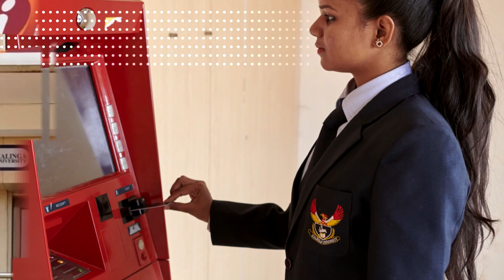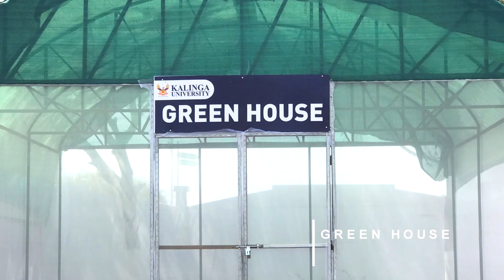Kalinga University Glimpses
Kalinga University, a technology-driven, research focussed and student-centric University where  Unique teaching methodology complemented with availability of books, journals, e-resources and novel co-curricular activities are undertaken for the holistic development of the students.